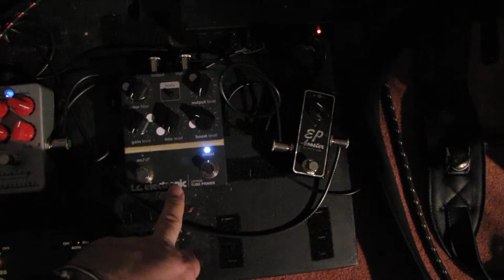Egnater Renegade Strat over Airbag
The Blog that uses these Videos is My Dogs Bollocks and can be found

Egnater Renegade 6L6 Side Fender Stratocaster Over Airbag